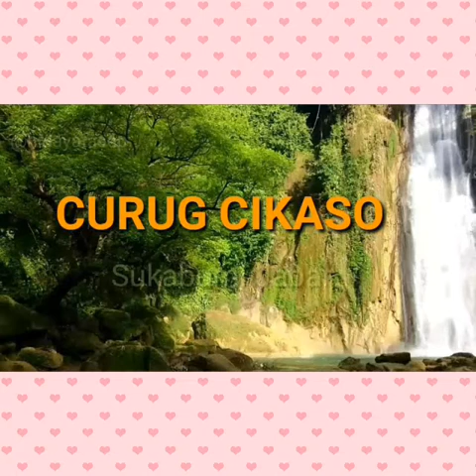CURUG CIKASO (COVER)_JENAL MUTAQIN